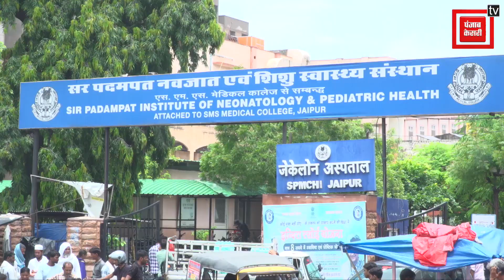Jaipur | बारिश से सड़कों के हाल बेहाल ,अस्पताल के बाहर की सड़कें बनी तालाब |Punjab Kesari Rajasthan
राजधानी जयपुर समेत राजस्थान के विभिन्न हिस्सों में आज सुबह से ही जोरदार बारिश हो रही है. जयपुर में आज सुबह से रुक-रुक कर हो रही बारिश से हाल बेहाल हो गया है. राजधानी में 3 घंटे की बारिश से ही बदतर सीवरेज के चलते जगह-जगह पानी भर गया. जिसकी वजह से लोगों के साथ वाहन चालक जाम में फंस गये.
It is raining heavily in various parts of Rajasthan including the capital Jaipur since this morning. Intermittent rains in Jaipur since this morning have worsened the situation. Due to the bad sewerage, water was filled at many places in the capital due to 3 hours of rain. Because of which the drivers along with the people got stuck in the jam

Produced By: Punjab Kesari Rajasthan
Script Edited By: surbhi
Video Edited By:narendra ji
Video Journalist: